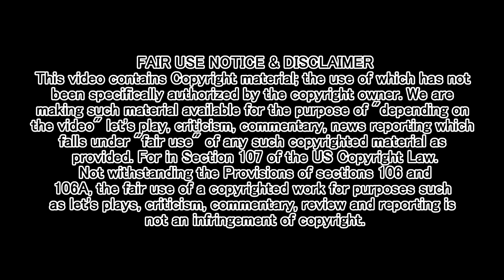NOVAKAST EVOLVING!!!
- MJ:
        •Professor_MJ [Twitch]
        •@ProfessorMJ_ [Twitter]
    - Magi:
        •Magikarpgosplash [Twitch & YouTube]
        •@MagikarpgoSP [Twitter]
    - Aden:
        •Phayn [YouTube]
        •PhaynIngmar [Twitch]
        •@PhaynIngmar [Twitter]
    - Vegan:
        •TheVeganStudent [YouTube]
        •@VeganStudent_ [Twitter]
    - Ronnie:
        •Casino Cell01 [YouTube]
        •CasinoCell001 [Twitch]
        •@CCell01 [Twitter]